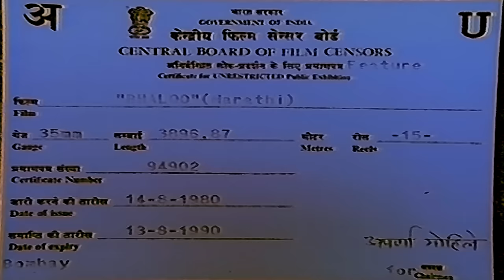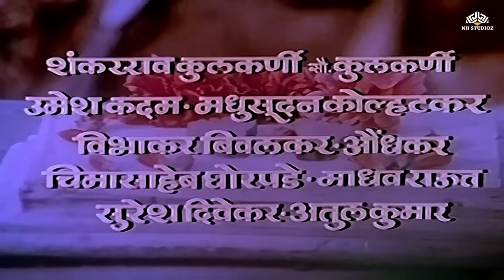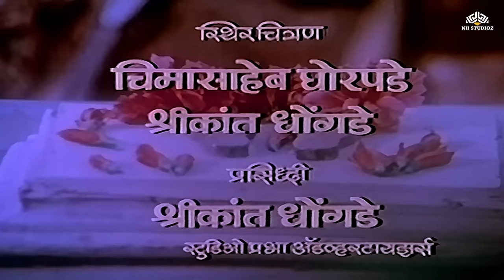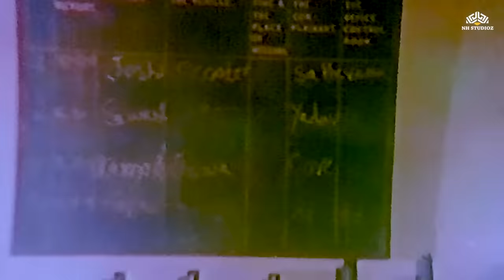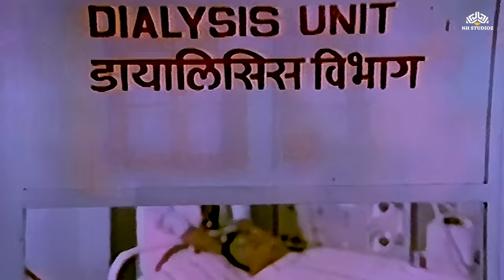भालू | BHALU | Marathi Movie | Super Hit Marathi Movie | Ranjana | Nana Patekar | Nilu Phule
Movie: भालू | BHALU
Star Cast: Uma, Prakash Bhende, Ranjana, Vikram Gokhale, Chandrakant, Nana Patekar, Vivek, Shahu Modak, Vasant Shinde, Raya Mayekar, Neelam, Viju Khote, Nilu Phule, Asha Patil, B. Majnalkar, Chimasaheb Ghorpade
Producer: Uma Prakash Bhende
Director: Raj Dut